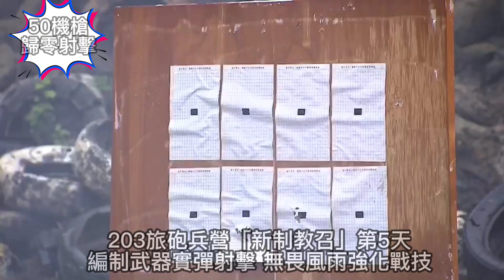203旅砲兵營「新制教召」第5天 無畏風雨實彈射擊